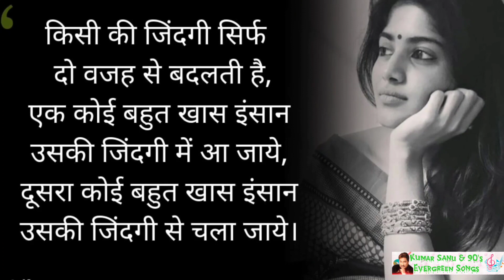Kisi Se Mujhe Pyar Ho | Kumar Sanu Solo Song | Ishq Mein Jeena Ishq Mein Marna 1994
Movie : Ishq Mein Jeena Ishq Mein Marna
Singer : Kumar Sanu
Music Composer : Shyam-Surender
Music Label : Sangeet Films Pvt. Ltd.
Starring : Ravi Sagar, Divya Dutta, Aasif Sheikh, Dilip Tahil, Brij Gopal, Shafi Inamdar, Raju Srivastav, Kuldeep Malik

Released on : 24th June 1994

Lyrics :

Kisi se mujhe pyar ho
Kisi ka intzaar ho
Jiske liye har ek pal
Dil bekraar ho

Jab samne aa jaaye wo
Jee bhar ke main baate karu
Nazro se jo chhup jaaye wo
Uske liye aahe bharu
Kitna hasi ye hadsa
Bas ek bar ho

Jiske liye bechain hu
Dhundhe jise meri nazar
Tu kaun hai kya naam hai
Kaisa hai wo kisko khabar
Mehboob wo jaisa bhi ho
Yaaro ka yaar ho